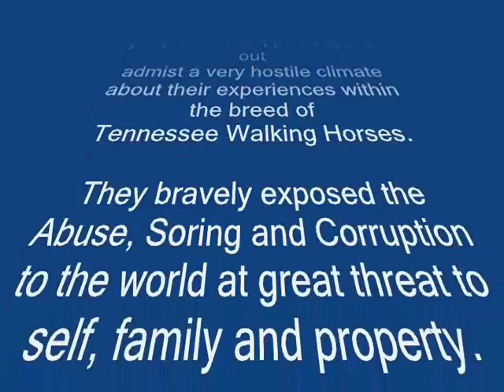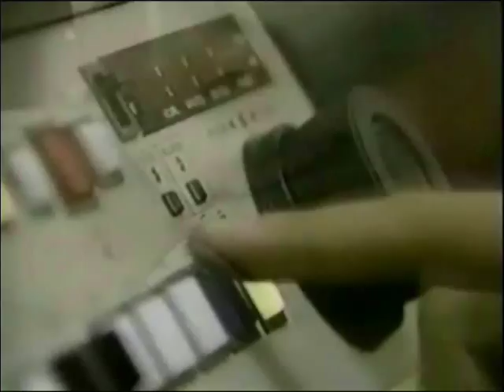Walkin On Broken Glass part1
Compelling video graphic reports tracing back 26 years of the atrocities of Abuse, Soring and Corruption perpetrated on the noble breed of Tennessee Walking Horses.

For no other reason that the entertainment of people who enjoy seeing the competition of tortured animals in the same sadistic mentality of the Roman Coliseum.

With all things human, eras come to an end, much to the displeasure of the many who want to see this unlawful behavior continue.

Judge and ask yourself is this is not enough evidence to end all this horrific abuse?